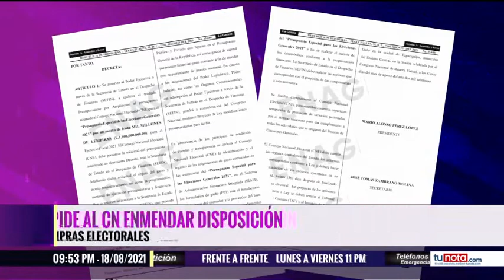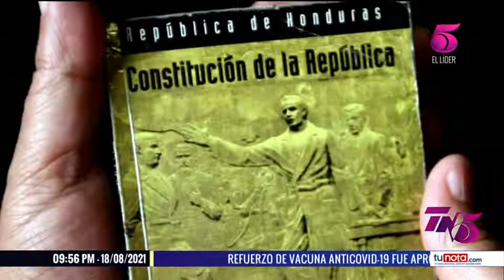Denuncia de Rixi Moncada sobre presupuesto del CNE